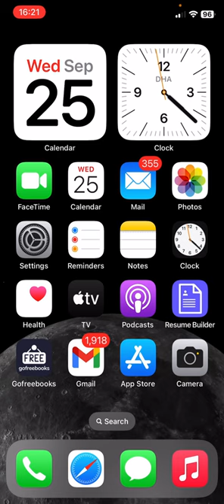Activate Your iPhone 15 Pro Max 2024 in 2 Minutes!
In this quick tutorial, learn how to activate your iPhone 15 Pro Max 2024 in just 2 minutes! It's easy and hassle-free.